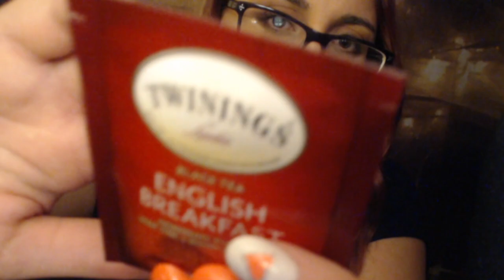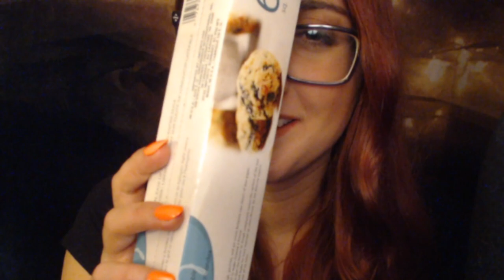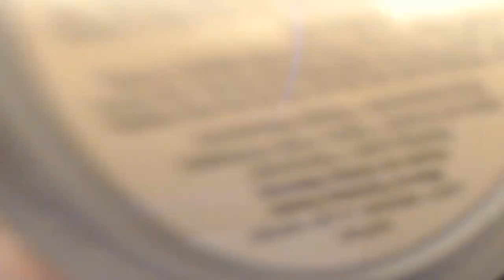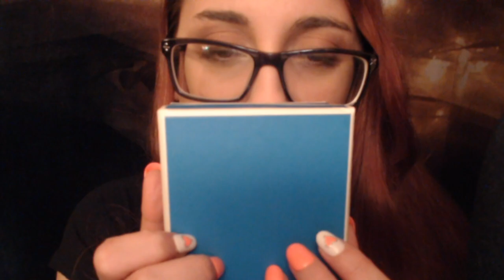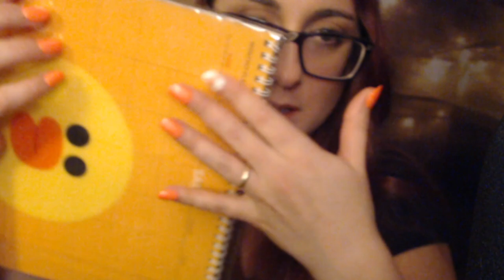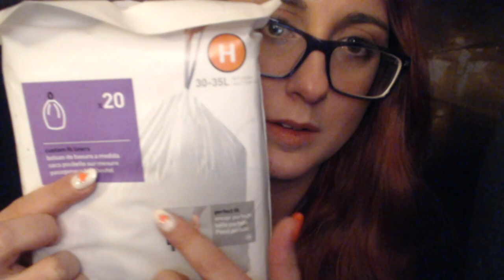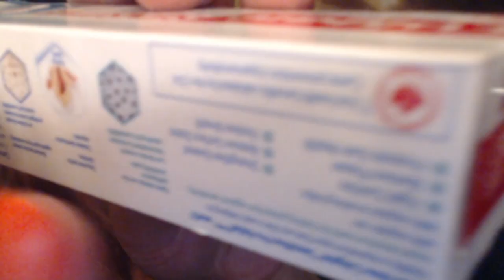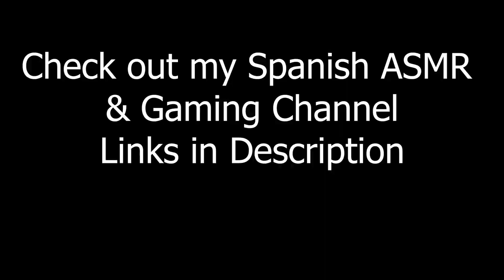1+ Hour ASMR | Fast Tapping No Talking (For Background Noise, Sleep, Study, Chill)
1+ Hour ASMR | Fast Tapping No Talking ~ For Background Noise, Sleep, Study, Chill ~

Enjoy with:
~no ads
~no intro